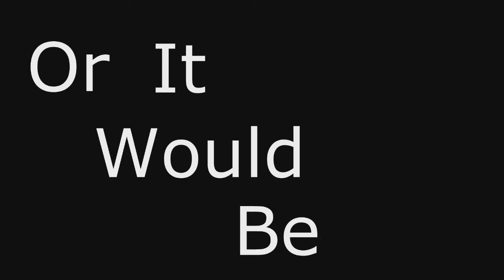Wrath of the Void - 7 - Swimming in Lava